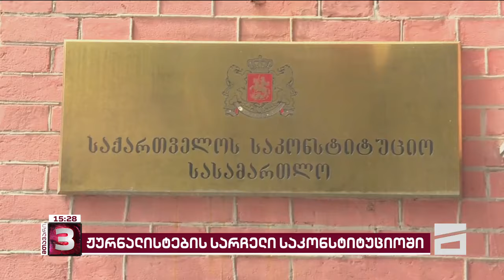მე-4 სარჩელი | რუსული კანონი საკონსტიტუციოში ჟურნალისტებმაც გაასაჩივრეს